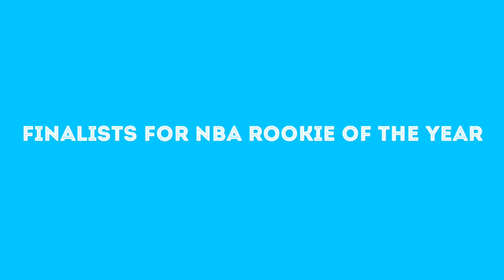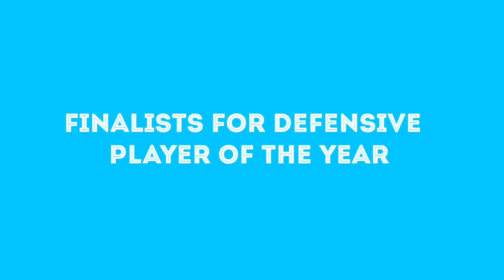2020 NBA individual awards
The Annual NBA individual award 2020